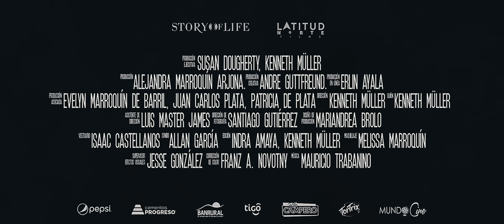Gol De Plata | Official Trailer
Fernando Cuautle y Leonardo García protagonizan el Gol De Plata de Kenneth Müller a estrenarse mundialmente en Guatemala el 15 de Septiembre de 2022.

GolDePlata es la cuarta pelicula del reconocido cineasta guatemalteco Kenneth Müller, el filme está inspirado en la vida del ícono del fútbol guatemalteco Juan Carlos Plata, subrayando sus inicios, la adversidad, y los grandes retos que tuvo que atravesar para convertirse en la figura que es hoy en día.

La película espera estrenarse mundialmente en Guatemala próximamente.